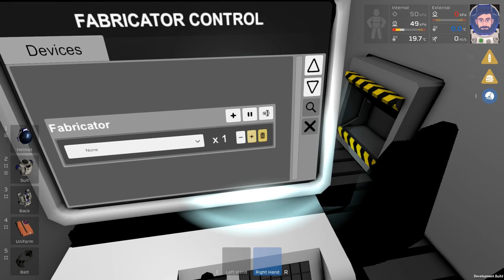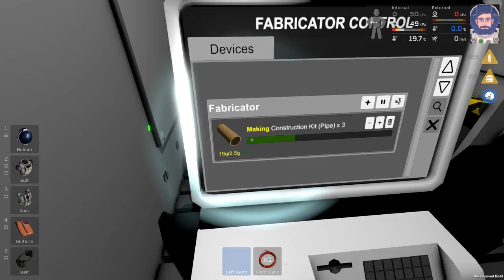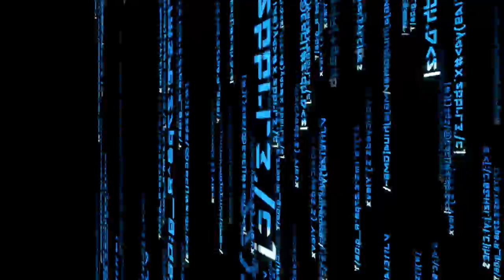Let's Play Stationeers - E8: Trying To Setup Hydroponics & Building A Fabricator!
Episode Description:
In this episode, I tried to get hydroponics setup before I starve, which didn't work very well so I ended up caving and temporarily disabling Hunger. I got a good dent in setting up a super basic setup but not enough to where it was fully functioning yet. In the process of trying to get my food situation fixed, I DID end up setting up a fabricator! Which is really interesting and in a lot of ways could be way easier to use in the long run!

Series Description:
Welcome to a new series on Stationeers! Part Astroneer, part Space Engineers, part Kerbal, & part Modded Minecraft. This game takes a bit of a twist on all of these parts and focuses a bit more on realism and science in order to make things more interesting. Having to manage systems like oxygen, pressures, power, batteries, resources, etc. all while trying to build a base to survive!

NOTE: This game is in Early Access on Steam, it is NOT FINISHED, the devs are frequently adding elements & making changes. Please keep this in mind as there may be bugs or odd behaviors but this is NOT the finished product!